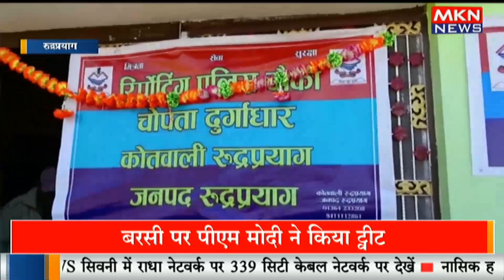CM ने पुलिस चौकियों का किया वर्चुअली लोकार्पण